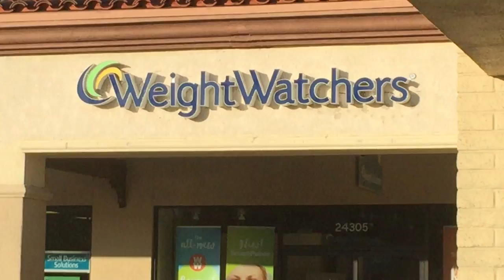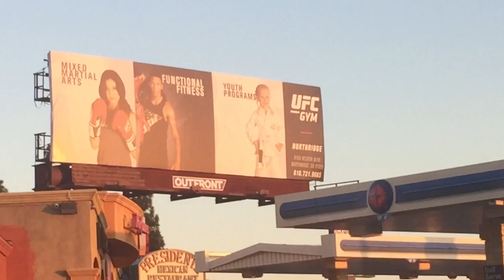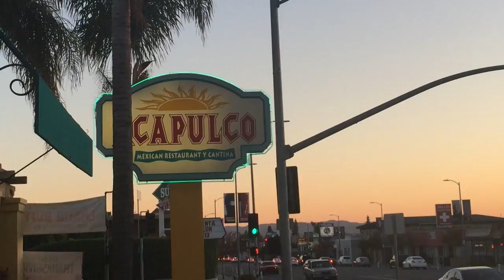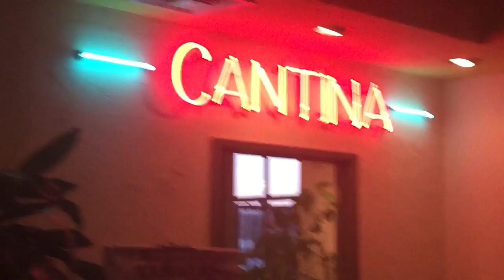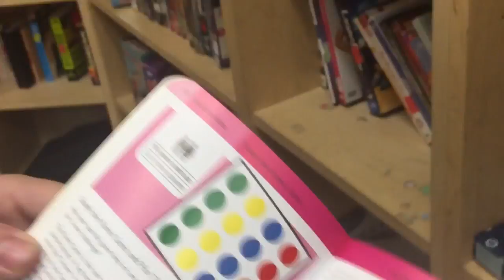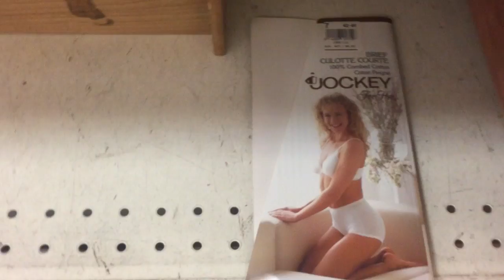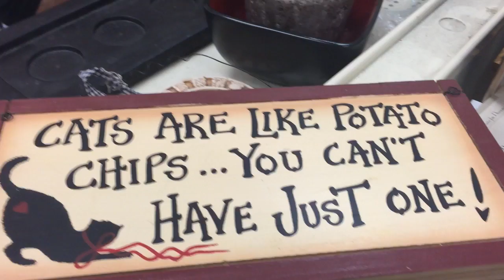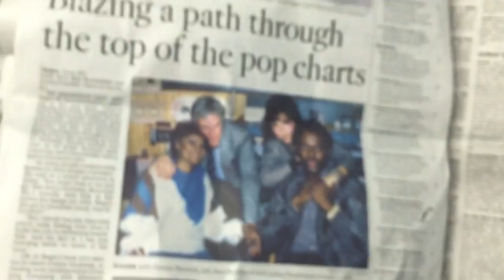Black Friday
Skum vlogs are back for season 2. If we had seasons to begin with...
The band starts out looking for those Black Friday deals but ends up in Northridge. DOM FINALLY HAS A LONGER BEARD THAN SKUNK. We plunder the local Goodwill for goodies. Ending our journey with a trip to the famous Video Depot in Newhall. Classic memes all day.

Songs used

Parents- Budgie
Politicians in my eyes- DEATH